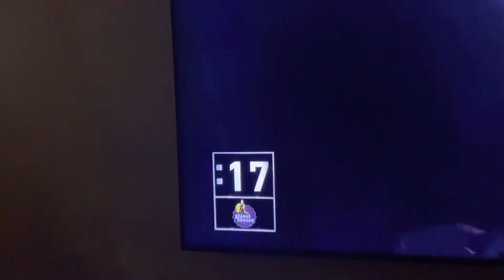New year, and you realize…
oh god we’re getting old right now!1!1!1!1!2!1!1!-&&:;!;$,&:$!/$€$$/$-$$€€€€\€}^~€|€{*~€~